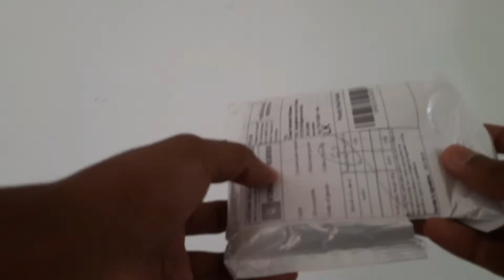Humidifier Atomizer circuit review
I bought this from Aliexpress to install in my Mushroom Growing Chamber or room. It works well with a micro USB. There are options for type C when you buy it.
Check the product :

Make Mist for Mushroom Growing House / Greenhouse :
USB Circuits available :